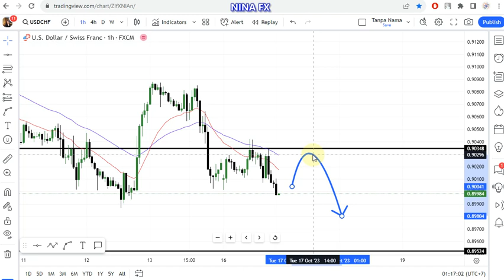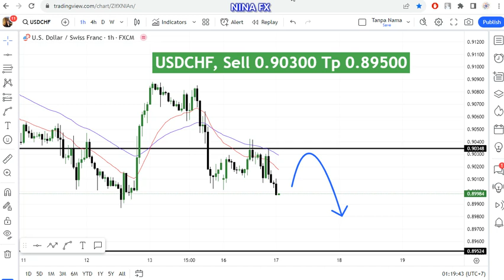USD CHF Daily Analysis for October 17, 2023 by Nina Fx